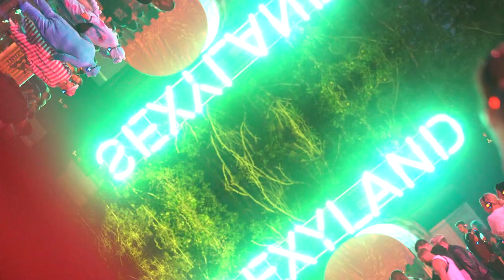SSLLow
Lowlandstelevisie is de festivalzender van het Lowlands festival.
Alle films worden gemaakt en vertoond op grote schermen op het Lowlandsterrein.
LTV wordt gemaakt door Captainvideo en vrienden
lowlandstelevisie.nl
captainvideo.nl